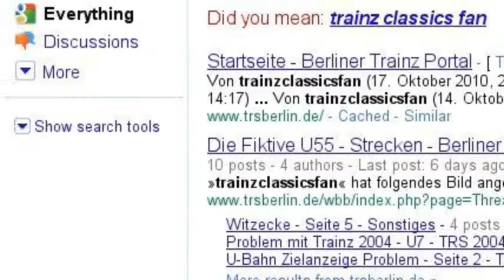Meine Searchstorie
Hier beim Google-Ströbern!